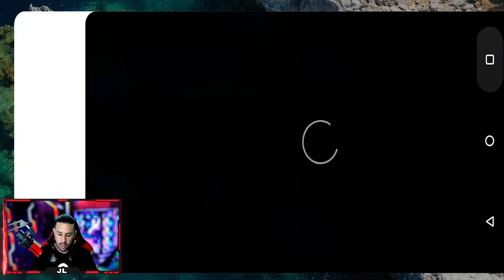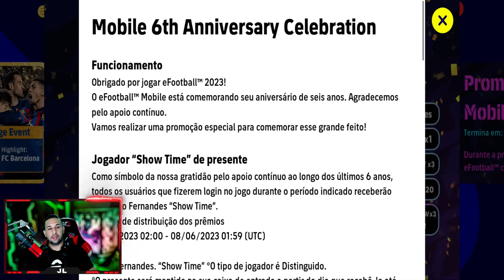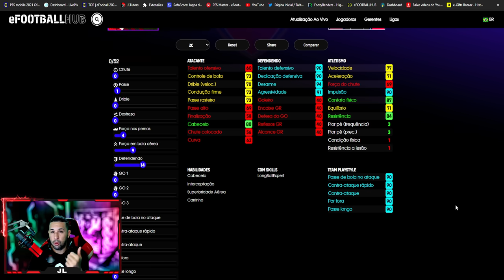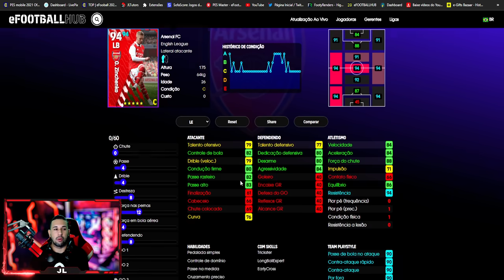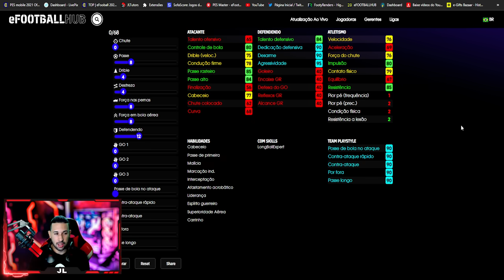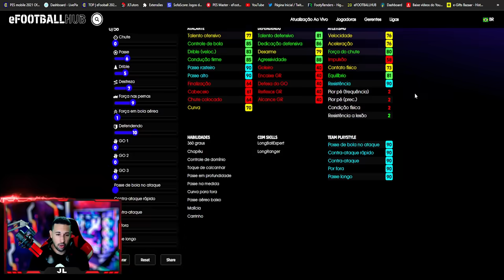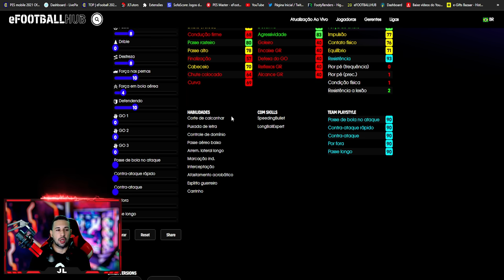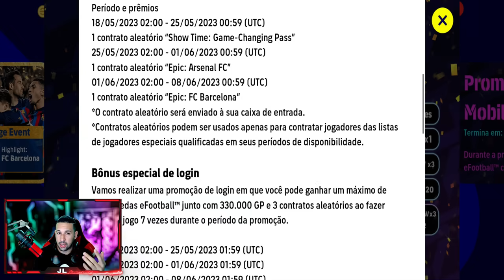ATUALIZAÇÃO,ÉPICOS DO BARCELONA CONFIRMADOS,DESTAQUES E 100 MOEDAS GRÁTIS NO EFOOTBALL 2023 MOBILE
DOWNLOAD ÁREA

TAMANHO 》3,47GB

FABRICANTE 》KONAMI

ONLINE》SIM

SETUP PC

SDD 240GB

HD 1TB

RAM 16GB

SETUP SMARTPHONE

128GB DE MEMÓRIA

6GB DE RAM

12GB RAM

128GB DE MEMÓRIA